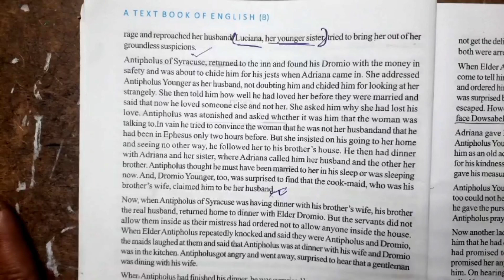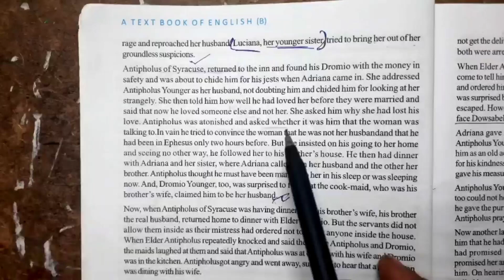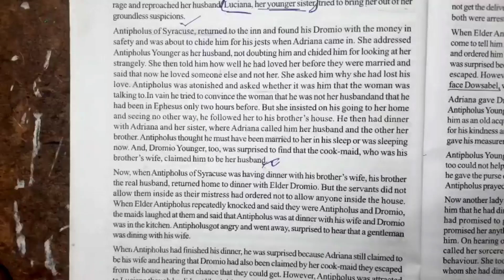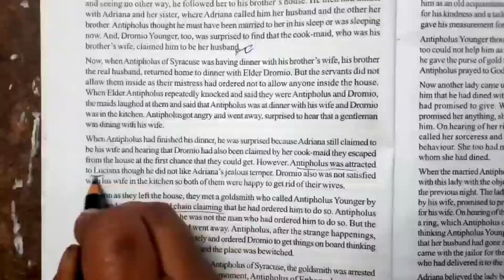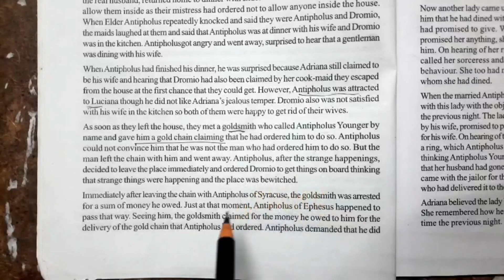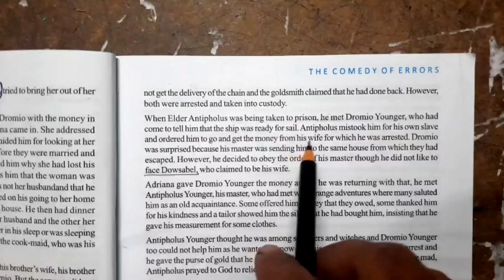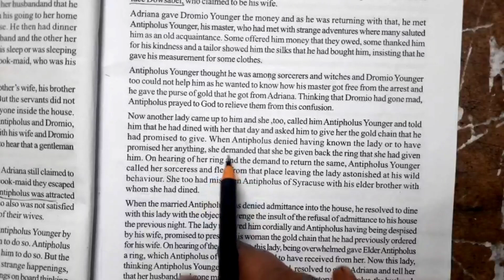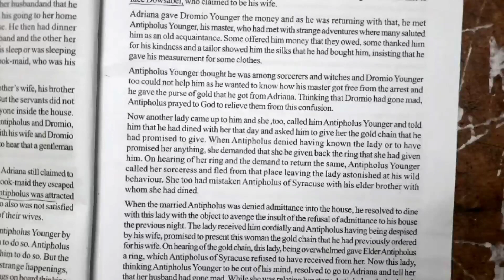Class-11 English Chapter 1 The Comedy of Errors Part-3|| Bengali analysis with Questions Answers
Class-11 English Chapter 1 the Comedy of Errors Part-3 || the Comedy of Errors Bengali analysis with Questions Answers ||

Part-1..